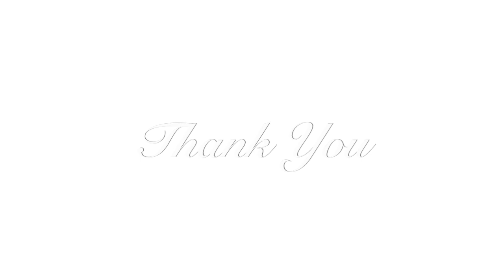Nuneham House Tour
global retreat centre tour of nuneham house and it's history